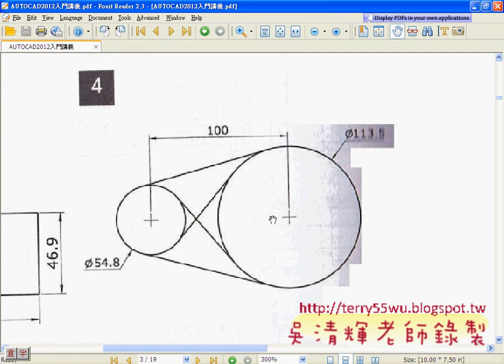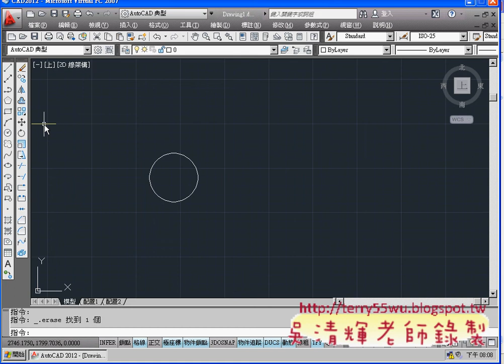04_範例4(強制鎖點與切點)(AUTOCAD2012_2D教學_吳老師提供)